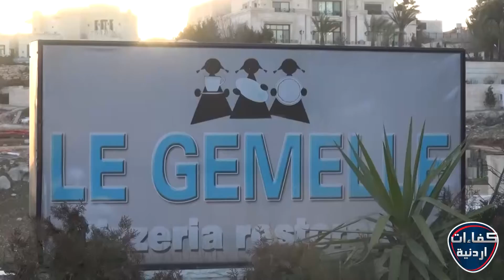مطعم le gemelle كفاءات اردنية